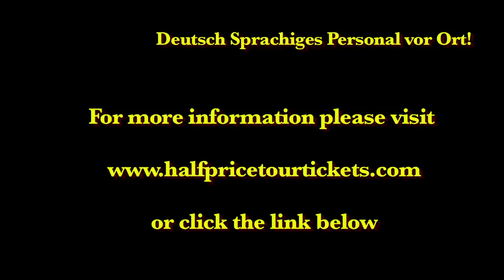EVERGLADES AIR BOAT TOUR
The Everglades is one of the most unique ecosystems in Florida. This is the hot spot for all nature lovers. There's so much to see! The Everglades is home to so many different types of bird species. There's also alligators, crocodiles, and snakes! Come join us on an Everglades tour that includes an Airboat Tour, Wild Life Show AND Wrestling Show. You might even get to hold a baby alligator!